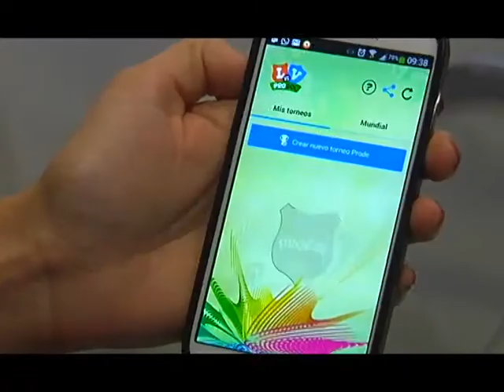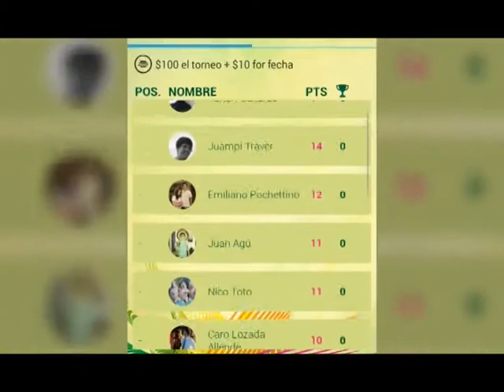Progol, el furor de los prodes más allá del Mundial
Una empresa cordobesa desarrolló una aplicación que permite crear competencias con amigos, familiares o compañeros de trabajo.